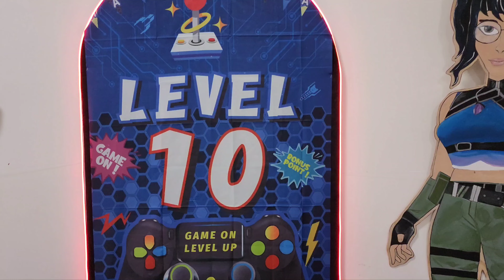Fortnite Birthday Theme party. *Don't own copyrights to music*